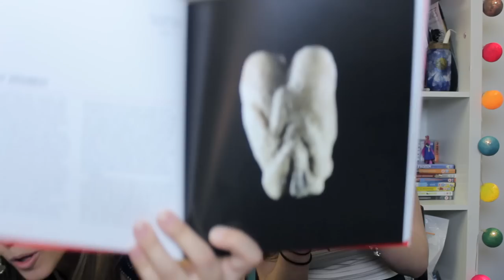Studying History at University | Hannah Witton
Some tips, information and anecdotes about studying history at university with Hannah and Ellie

Secret comment: "under the sea"